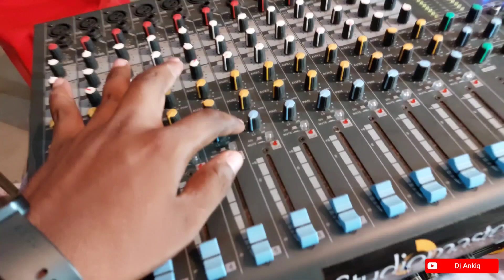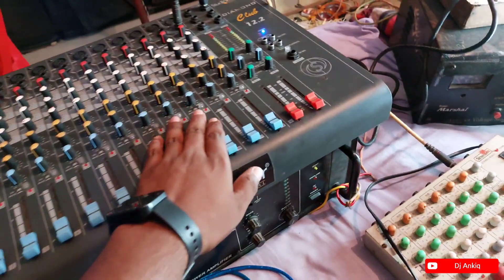Echo mixer to studio master mixer to amplifier connection | how to connect mixer to amplifier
dosto mixer to mixer Kaise connect Karte Hain Aaj ki video mein Puri detail ke sath batane Wale Hain. video ke Jarur dekhna thank you